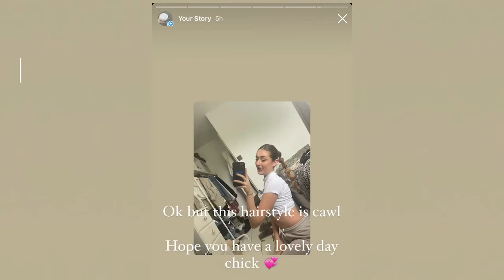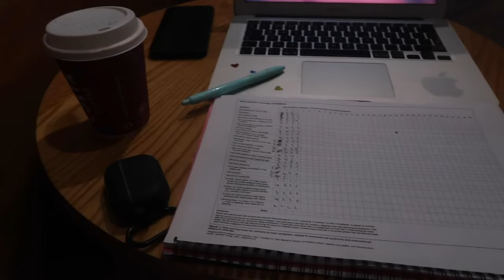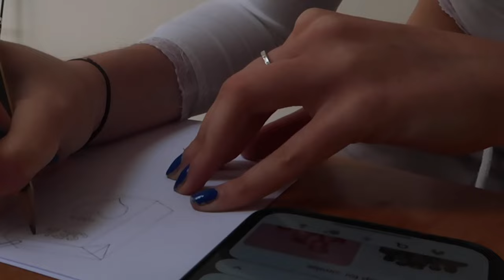YOU control my morning 🌞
𝐡𝐞𝐲𝐲𝐲𝐲 , 𝐡𝐨𝐰 𝐚𝐫𝐞 𝐲𝐨𝐮 :)

✰ Todays video : You control my morning

Thankyou for choosing a good morning haha
Although being in a cafe on my own was one hell of an anxiety challenge ! ( but I’m glad I did it)

Sending hugs to you all ! Elle 💞

✰ Recovery account : @ellesrecovery

MY OWN CLOTHING STORE :
✰ Sundayzz clothing store : @sundayzlw